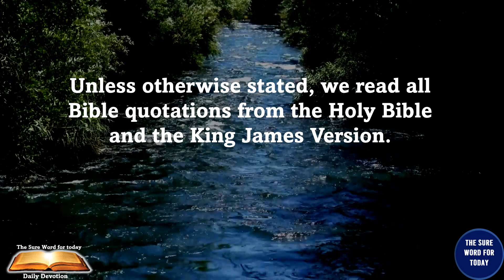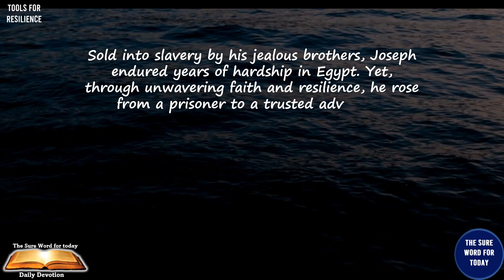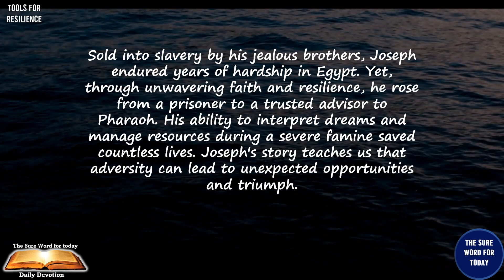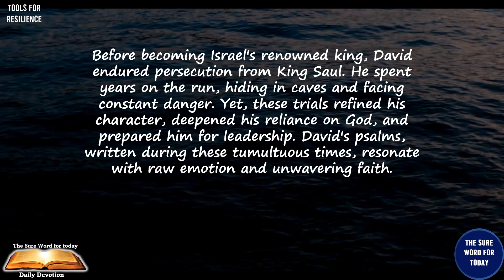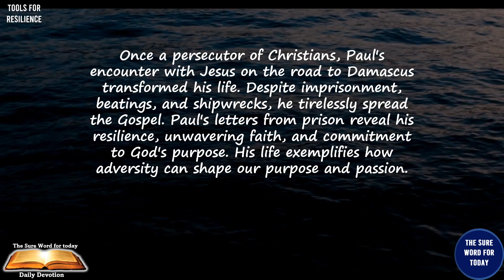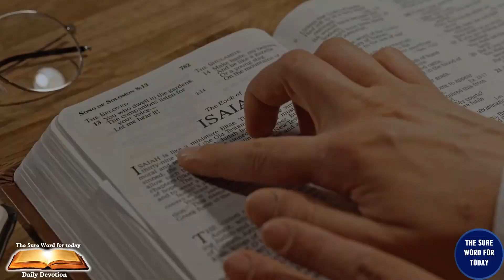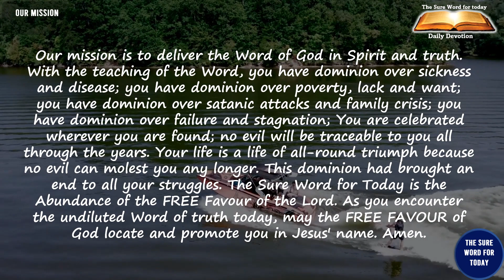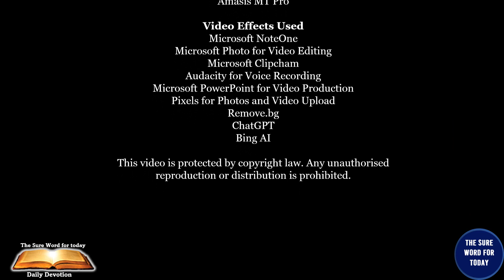Tools for Resilience 🛠️ |Part 3 of 7 🌱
🙏 Welcome to "Tools for Resilience"," a transformative 7-part series in our Faith and Despair Playlist.  The Bible is a timeless guide that illuminates the essence of resilience through countless stories of heroic men and women who stood firm against all odds and overcame adversity through faith.

🌟 Abraham, Sarah, Moses, and Rahab are not mythical figures but resilient souls who navigated the complexities of their times with unwavering faith. Their stories, etched in the sacred pages, declare that resilience is not the exclusive domain of the extraordinary; it's the birthright of every believer.

📜 Abraham, the father of faith, journeyed into the unknown, resilient in his trust that God's promises would be fulfilled.

🕒 Timestamps:
- 00:00 ― Intro
- 00:15 ― The Universal Greetings
- 00:43 ― The Affirmation
- 01:02 ― The Sure Word for Today's Title
- 01:22 ― The Key Bible Verse
- 01:57 ― The Sure Word for Today's Narration
- 05:25 ― Make A Difference
- 06:07 ― The Sure Word for Today's YouTube Channel
- 08:50 ― Our Mission
- 09:47 ― Message from Jefferson